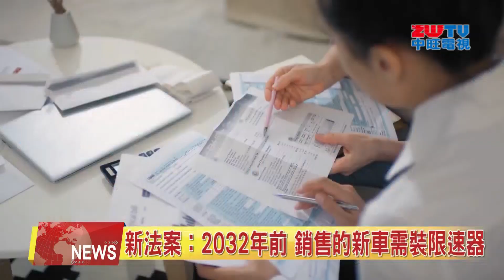2024.05.24 中旺新聞-1 加州新法案:新車安裝限速器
加州參院已通過SB-961法案，要求在2032年前所有在加州製造或銷售的新車輛需安裝「被動限速器」，使加州成為全美首個實施此安全要求的州，只同時也引發了不小的爭議。